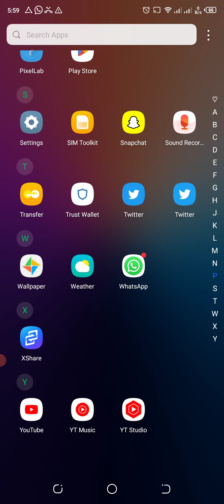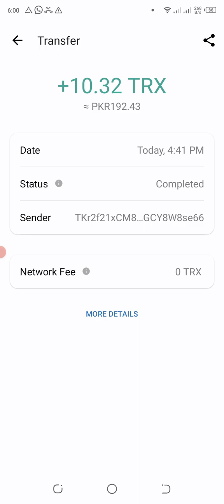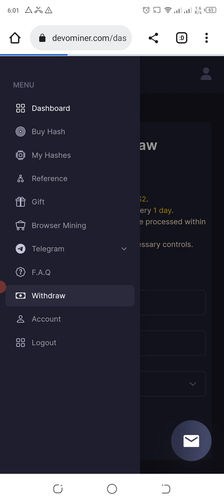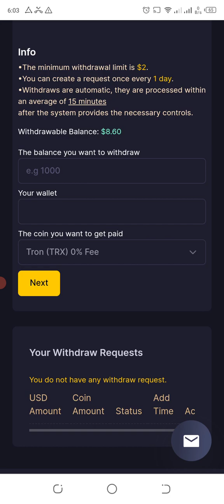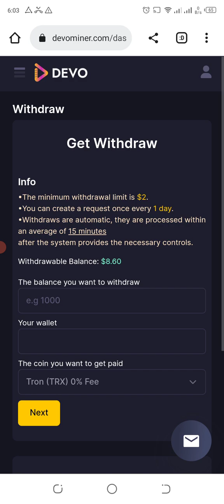Devominer.com website Payment proof || Devominer.com Withdraw problem solve ✔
1) Devominer.com website Payment proof
2) Devominer website Payment proof today
3) Devominer site today withdraw
4) Devominer website real hai ya fake
5) Devominer se withdraw kaise kare
6) Devominer Withdraw problem
7) Devominer Withdraw nahi ho raha
8) Devominer payment not receiving
9) Devominer.com
10) today live withdraw proof Devominer
11) Devominer Deposit or not
12) Devominer se withdraw kaise
13) withdraw Devominer site
14) Devominer site payment proof
15) Devominer.com mining website today